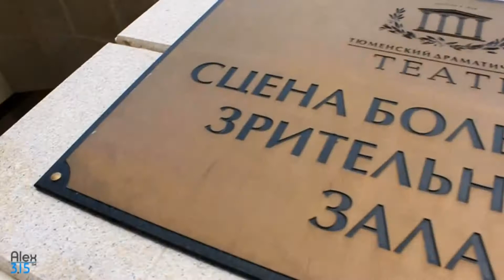Репортаж "Проверено на себе" (Анохин, Русаев) ТюмГНГУ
Областная Студенческая Весна - 2013.

Направление: "Журналистика"
Номинация: "Видеоматериал"
Тема: "Проверено на себе" День 3.